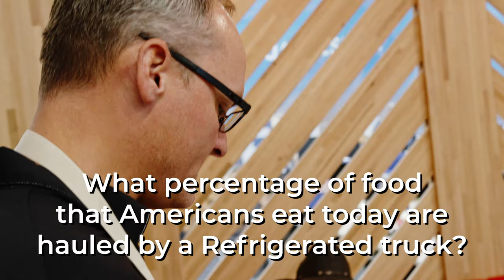How's Your Refrigerated TRUCKING TRIVIA Knowledge?! Put Yourself To The Test! | Knight Refrigerated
Dressed in their ice cream men outfits, Bobby & Ian asked drivers around our Buckeye, Arizona Terminal to answer trivia questions about Refrigerated (Temperature Controlled) trucking in exchange for delicious summer treats! How well do you know your Refrigerated trucking trivia? Test your knowledge to see if you're a Knight Refrigerated master!